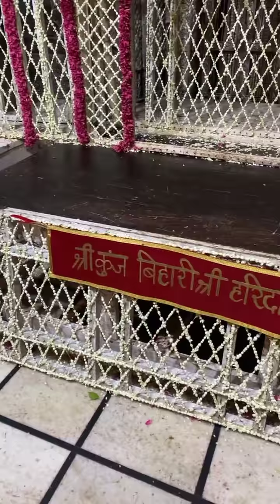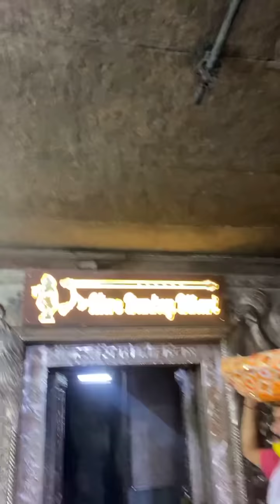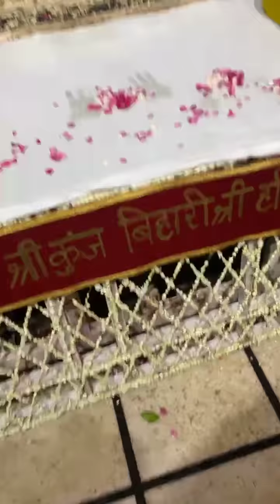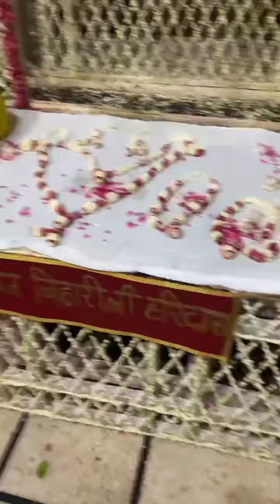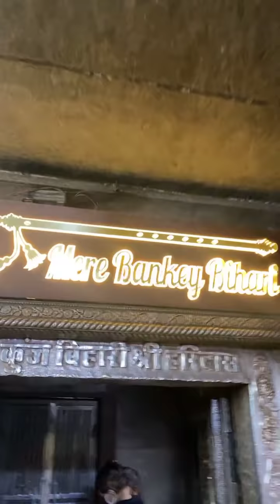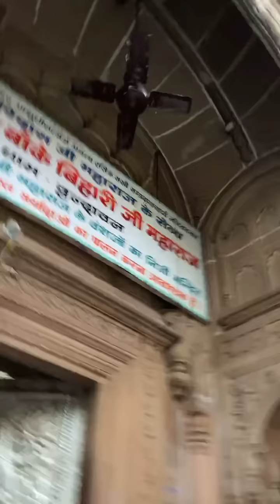बाँके बिहारी मंदिर से लाइव फूल बंगला दर्शन